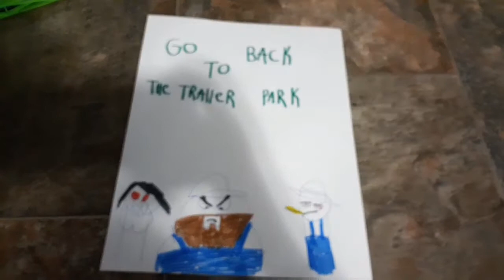Doing Some Trailer Park Pranks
Tonight Me and Silly Are Going do pranks at my old house